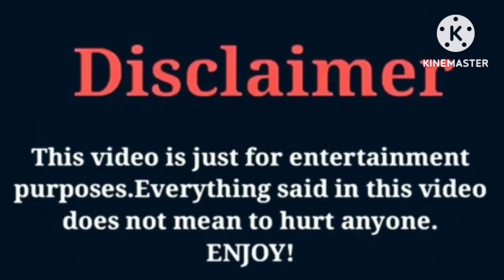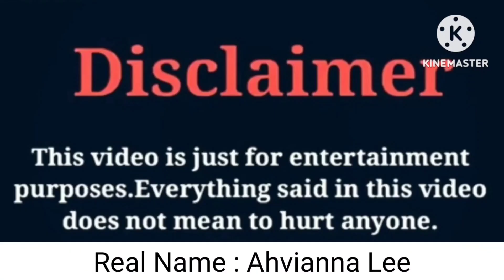Juju Mildort (The Beast Family) VS Brooklyn Queen VS Bad Kid Jay VS Ahvi LeeXo Lifestyle Comparison